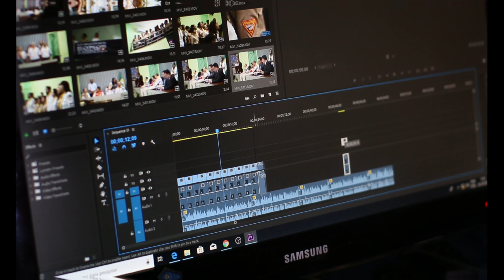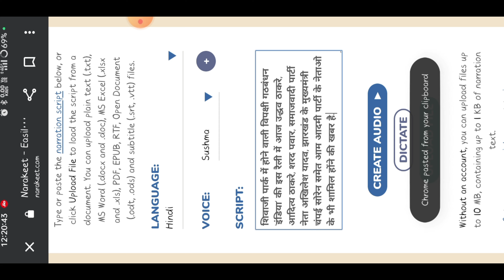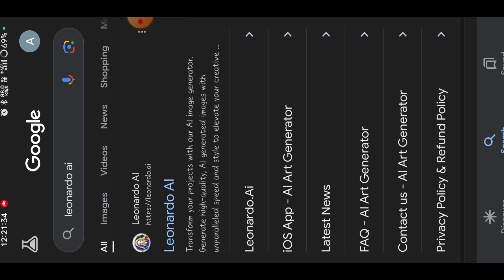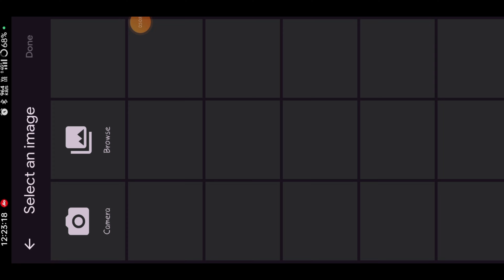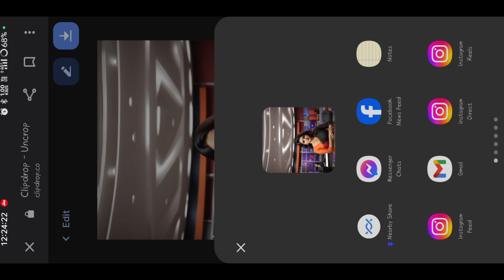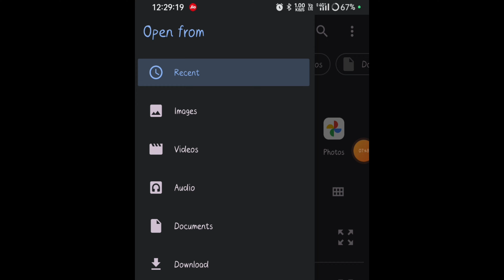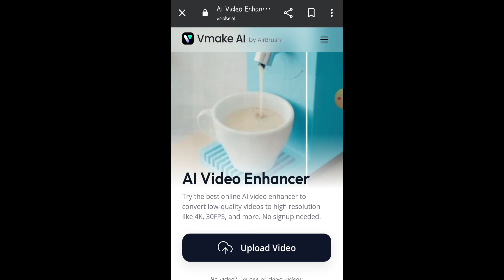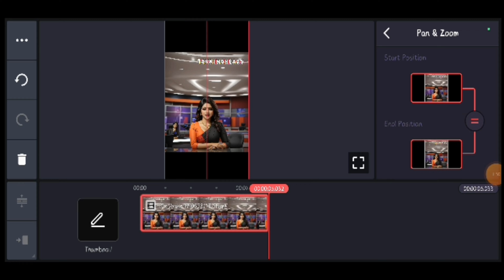ai news video kaise banaye | ai news channel kaise banaye | how to make ai news channel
Make money from ai news channel.
ai video
best ai video maker ai
ai reels
ai reels kaise banaye
how to make ai reels
ai video
how to make ai video
bolne wala photo
how create ai reels
chatgpt
online earning
online income
create content with ai
ai video
ai tools
video ai
virtual space ki tarah video kaise banaye